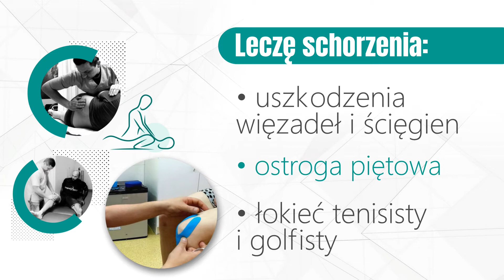Rehabilitacja Rabka-Zdrój Adam Sawik Gabinet Terapii Manualnej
Gabinet Terapii Manualnej, którego właścicielem jest Adam Sawik, znajduje się w Rabce-Zdrój, na terenie województwa małopolskiego. Gabinet działa na rynku od 2014 roku.

Adam Sawik nieustannie doszkala się biorąc udział w kursach, szkoleniach i sympozjach. Wiedza z zakresu terapii manualnej poszerzana jest również dzięki współpracy ze specjalistami w tej dziedzinie.

W ramach oferty Adam Sawik pomaga przy takich schorzeniach jak drętwienie kończyn, rwa kulszowa i ramienna, ograniczenia ruchu, uszkodzenia mięśni, wiązadeł i ścięgien, ostroga piętowa, a także łokieć tenisisty i golfisty.

Ponadto wykonywany jest kinesiotaping, czyli oklejanie uciążliwego  miejsca specjalistycznymi plastrami, które mają złagodzić ból lub zapobiec kontuzji.

Fizjoterapeuta współpracuje ze sportowcami, którym pomaga w regeneracji po wysiłku fizycznym, wspomaga treningi i optymalizuje osiągnięcia sportowe.